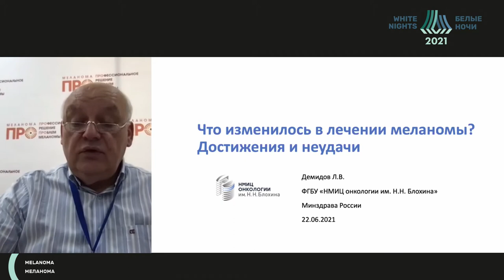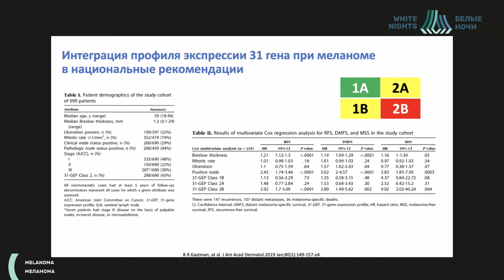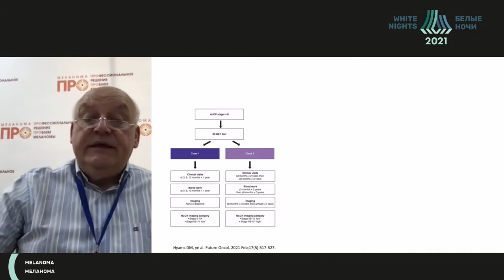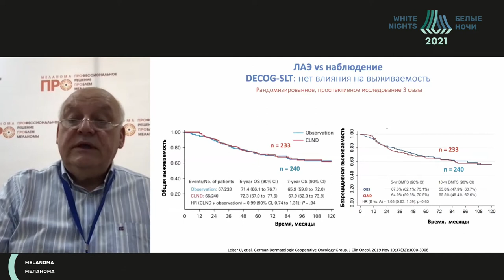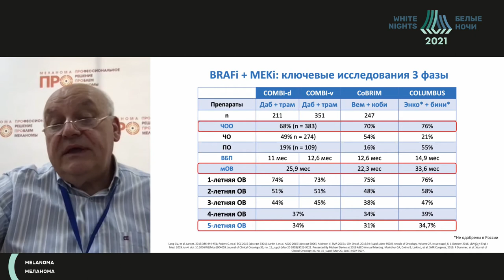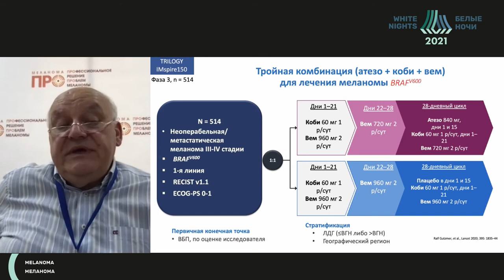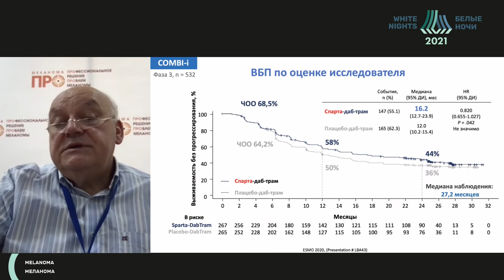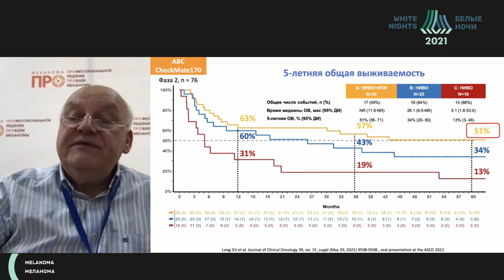What has changed in melanoma treatment? Achievements and failures (Lev Demidov)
Lev Demidov - FSBI "N.N. Blokhin NMRC of oncology" of the Ministry of Healthcare of the Russian Federation, Moscow